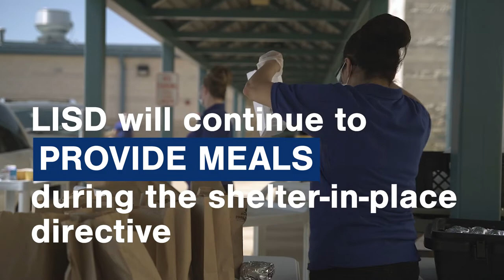LISD Meals for Students during Coronavirus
Leander ISD will continue to serve our students in need with lunch and breakfast meal pickup at four locations, 11:30 a.m. – 1:30 p.m. Monday thru Friday. Thank you to our incredible staff for being there when our kids need them the most.